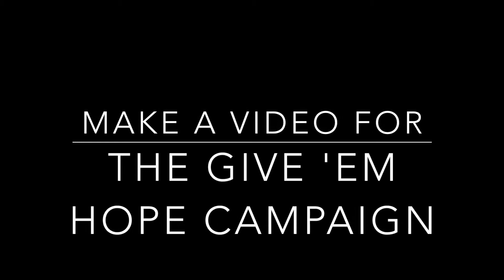Del Shores for the Give 'em Hope Campaign - Wake up with Hope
“How much do I love Del Shores, you ask?

My love, respect and admiration for him is immeasurable.

Besides being an incredibly talented writer and performer, he is the epitome of altruism.

Del and I originally connected when I was begging for autographed items to auction for the Terrence Higgins Trust, then when I wanted to interview him for NEVER BLEND IN (or was it the other way around?) and to meet him last year in SF was a dream come true.

We could all be a little more like Del, and we should all at least try!”

Founder and Coordinator of the Give ‘em Hope Campaign, David E. Hull-Watters

Your voice is invaluable too.

Will you share a video with the Give ‘em Hope Campaign!?

Once you have created your video for the Give ‘em Hope Campaign, you can send it here via Dropbox using this link:

Stay hopeful.